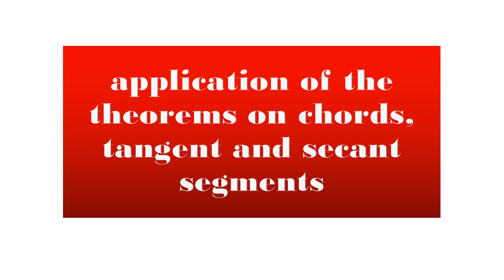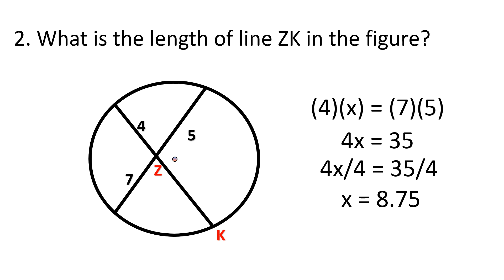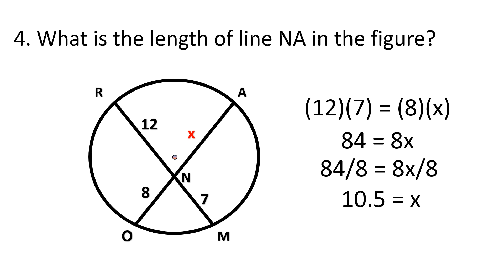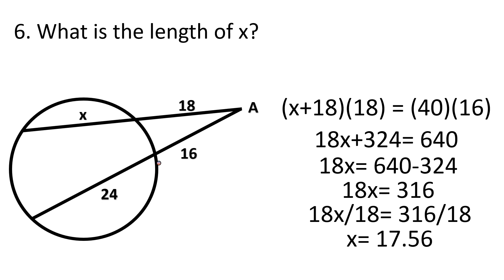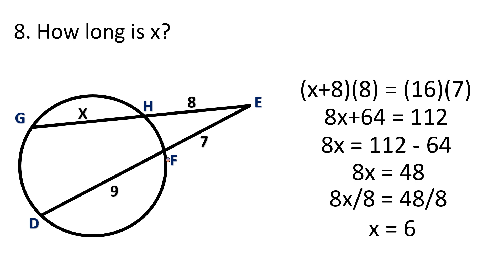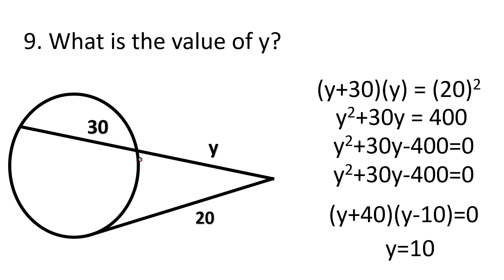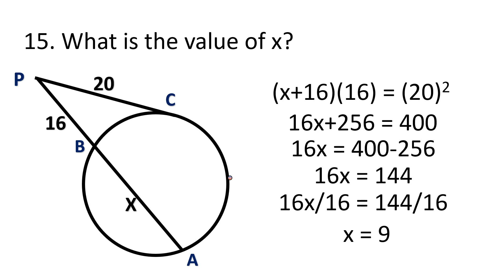Solved problems in chords, tangents and secant segments